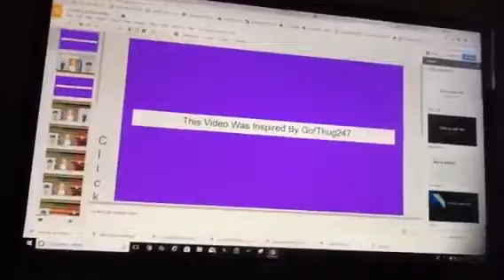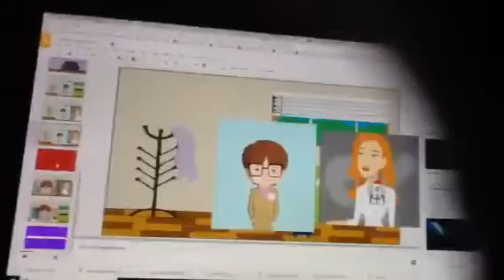Allen Gregory Steals From Toys R Us/Grounded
This is the 9th grounded video of my main grounded series.